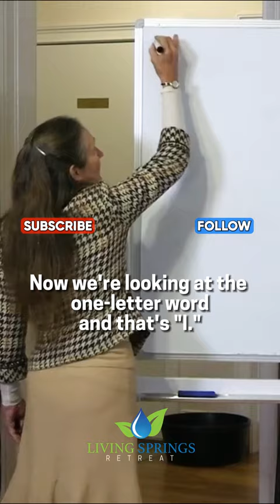Divine Decision: Embracing God's Gift of Free Will for our Bodies.